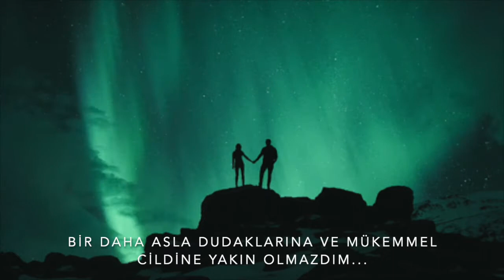Death Cab for Cutie - Northern Lights (Türkçe Altyazılı)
1 *: Seattle, Washington yakınlarındaki Dyes Inlet; bir marina, sahil parkı, tekne rampası ve tahtadan oluşur, yani yaz aylarında ortak bir toplanma yeridir. Gibbard’ın memleketi Bremerton, Washington’un hemen yanındadır. Burada, doğrudan "yaz" kelimesine başvurmadan Ben Gibbard, hala eski acı tatlı aşk şarkılarının kasvetli nostaljisini çağrıştırıyor.

2 *: Halk arasında "karanfil sigarası" ya da "karanfilli sigara" adı ile bilinen kretek; karanfil ve tütünün harmanlanmasıyla elde edilen, Endonezya’ya özgü bir tütün mamülüdür. Normal sigara görünümünde olup yaklaşık üçte biri kuru karanfil ve üçte ikisi kadar da tütün içerir.